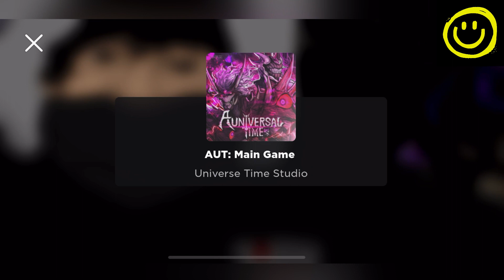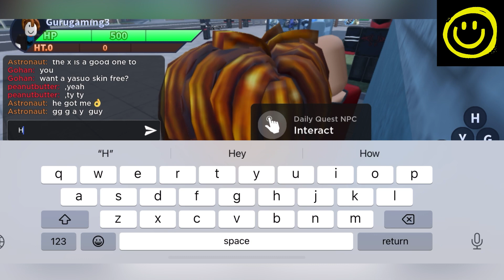👑 2.8 Update 👑 AUT CODES - ROBLOX AUT CODES - AUT PRIVATE SERVER CODES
New and working AUT codes are here for all of you, So watch it tiil the end and grab all new and working codes waiting for you.

Thanks